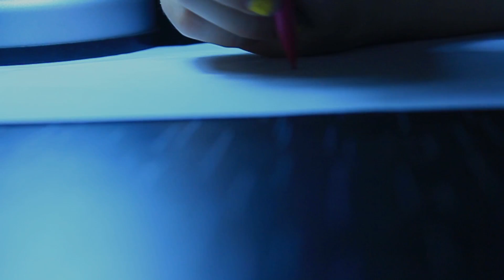Placer de aguja